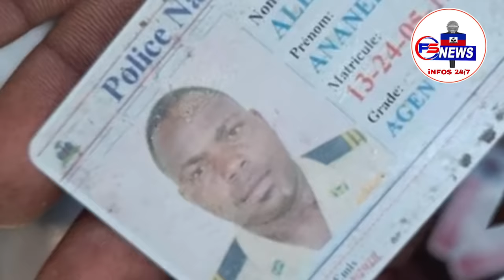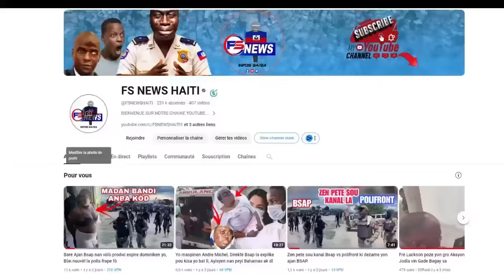Izo gen yon ti Bandi 9ans ki mechan anpil/ La polis sezi 6milyon pou viv ansanm/ Guy Philippe pale